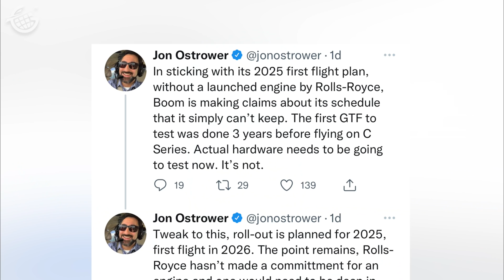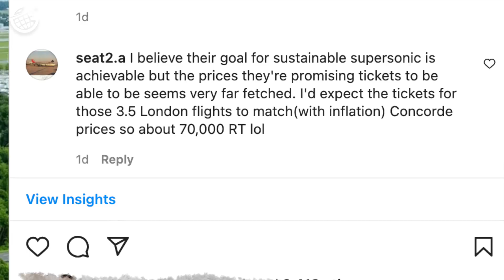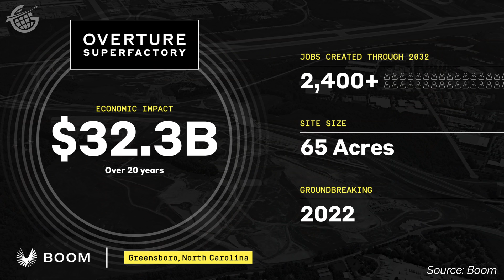Boom Supersonic Attempts a Return to Commercial Supersonic Flight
Boom Supersonic is a startup aviation manufacturer with an audacious goal: To return to Commercial Supersonic Flight with their new supersonic jet!

In this video, you’ll see a bit of background about Boom Supersonic and their Boom XB-1 and Boom Overture aircraft as well as some of the challenges Boom Supersonic will face as they attempt to return to Commercial Supersonic Flight.

You’ll even hear some of what the CEO of Boom Supersonic, Blake Scholl, has said we can expect from what the Boom Overture Commercial Supersonic Plane will mean.

I’ll highlight some of your comments about the program from Instagram and even share my own perspective. After all, Boom Supersonic just announced they plan to manufacture their Overture aircraft at a new facility they’re building in my hometown, Greensboro, NC.

0:00 Introduction
1:10 Boom Supersonic Timeline
2:25 Boom Supersonic Questions
4:03 Boom Supersonic Overture Superfactory